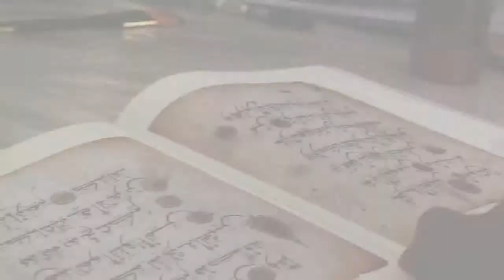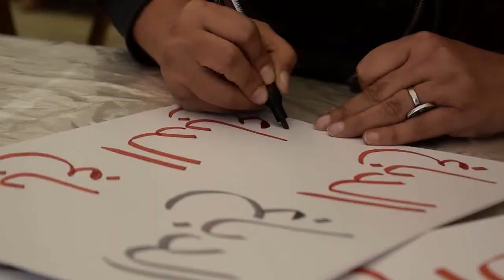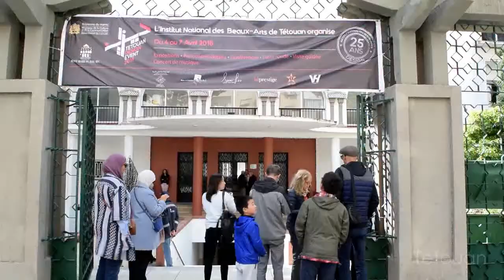Calligraphy Workshop SB Arts Academy au MAC A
Larbi Cherkaoui (Maroc)

Samar Albader (Kuwait)
Hayfa Abbas (Qatar)
Halah Al-Dabagh (Arabie Saoudite)
Fatma Al-Salat (Qatar)

Maison d’art contemporain Briech, Asilah
Résidence Ateliers du 29 Mars Au 04 Avril 2018